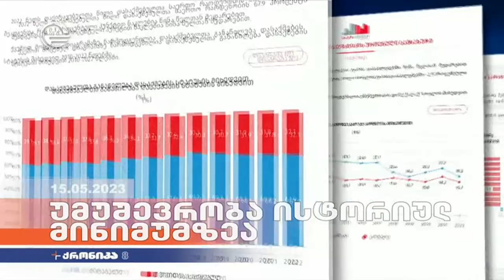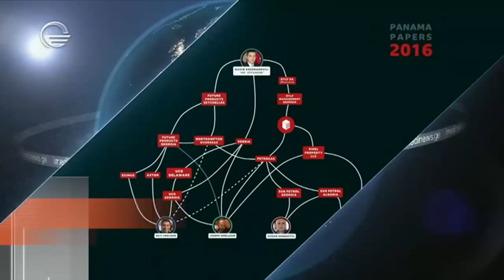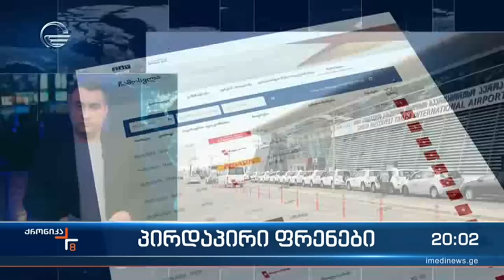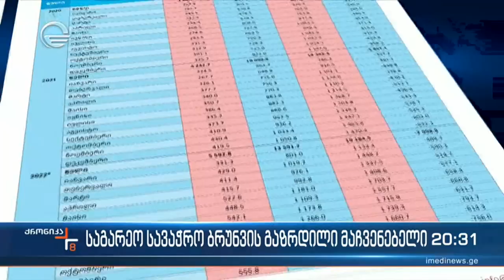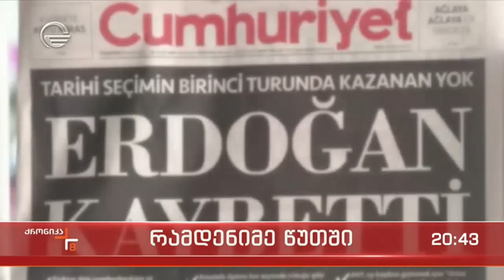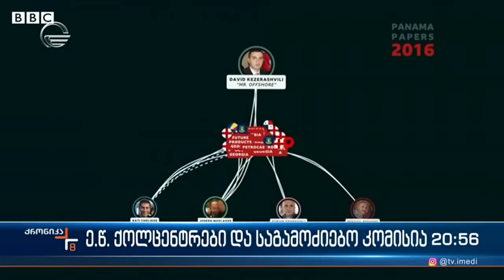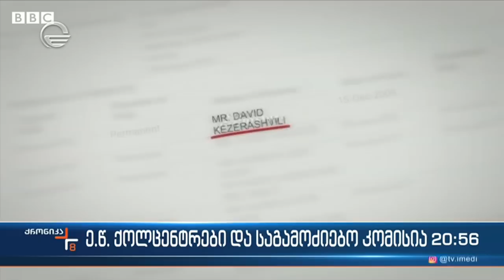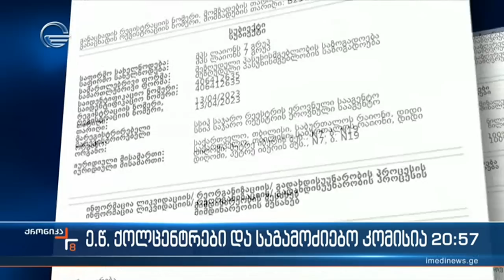ქრონიკა 20:00 საათზე - 15 მაისი, 2023 წელი